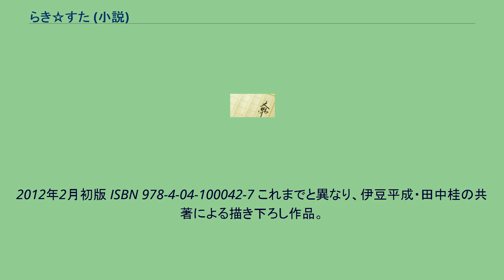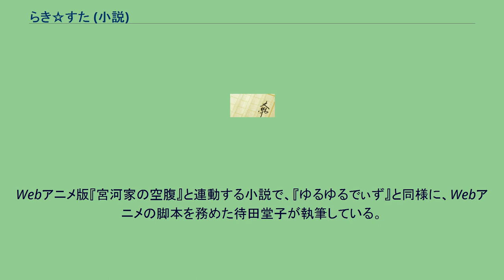らき☆すた (小説)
らき☆すた
らき☆すた 」 らき☆すた (小説) 本項では、美水かがみの4コマ漫画作品『らき☆すた』原作とする角川スニーカー文庫刊行のライトノベル作品について解説する。
またスピンオフ作品である小説作品でも同様に解説する。
登場人物の基本設定については、らき☆すたの登場人物を参照。
ゲーム『真・らき☆すた 萌えドリル 〜旅立ち〜』のDXパック予約購入特典として頒布された冊子で、各キャラクターごとのエピソードがまとめられている。
挿絵はそれまでの版権画やゲームイラストの流用。
『らき☆すた』の世界観を元に創作されたものという注記があり、あくまでも二次創作であることが示唆されている。
なお、泉そうじろうの大学在学中にかなたがこなたを身ごもっている描写があるが、こなたと成実ゆいの年齢差を考えると不自然である。
以下の3作品は竹井10日の文庫書き下ろし作品である。
挿画は各巻とも、原作者の美水かがみが描いている。
2007年9月初版 ISBN ISBN 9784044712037 漫画やアニメの本編とは異なり、かがみが主人公となっている（ちなみに表紙にはこなたの探偵姿が、美水かがみメッセージ☆ぼーどにはつかさが虫めがねを持って「謎は全て解けた」といっている姿がそれぞれ描かれている）。
物語の冒頭でこなたが1ページにつき文庫本1巻分および文庫本20巻分の仕事量の仕事をしたということで、第1章以外に第2巻第1章、第22巻第1章のそれぞれの表紙も掲載されている。
トリックやオチなどはギャグ系の推理小説では使い古されたタイプのものを使用している。
漫画版を原作としているが、こなたがアニメ版のエンディングの3曲目が「に」で始まる番組の曲（忍者キャプター等）ではなかったことにがっかりする（3曲目が忍者キャプターなら「京（キョーダイン）」「ア（アクマイザー3）」「ニ（忍者キャプター）」（京都アニメーションの略）となっていた）などアニメ版との関連もうかがえる（また後述のように、『らっきー☆ちゃんねる』小説出張版も収録されている）。
作中たびたび「ポケロリ」を始めとする著者・竹井の別作品（PCゲーム・小説）などの紹介（コマーシャル）が入っており、かがみとつかさがエロゲーをプレイする場面がある。
2008年3月初版 ISBN ISBN 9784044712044 前作と同じように、作中たびたび著者（竹井）の別作品（PCゲーム・小説）などの紹介（コマーシャル）が入っている。
テレビアニメや、PS2版ゲーム『らき☆すた 〜陵桜学園 桜藤祭〜』とは、パラレルな関係になっている。
ちなみに表紙の職業はこなた、柊姉妹、みゆき以外は全て適当である。
章末ごとに登場キャラのステータスとイラストが描かれているが「岩崎みなみ」だけ省かれている。
2008年10月初版 ISBN 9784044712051 本作は本来のらき☆すたの世界とは異なる完全なるパラレルワールドの話であり、登場人物それぞれに童話のキャラクターが当てはめられている。
以下、こなたが赤ずきん、かがみが桃太郎、つかさが白雪姫、みゆきが三蔵法師となっており、他にもゆたかのヘンゼル、みなみの金太郎、パティのシンデレラ、みさおの銀角が表紙にも登場している。
前作・前々作と同様に、作者の他作品のコマーシャルがたびたび入る。
2009年4月初版 ISBN 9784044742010 本作は雑誌『コンプティーク』で2008年10月号から2009年1月号まで連載の後に文庫化されたもので、前3巻と異なりアニメ版の脚本を担当した待田堂子が執筆し、キャラクターデザインを担当した堀口悠紀子がイラストを描いている。
内容は表題の通り原作と同様の「ゆるゆる」な空気の日常をベースにしており、竹井10日の三部作とは趣が異なっている。
OVAの『道に迷った4人』の後日談がある一方、こなたがパスタマシンを知らないなど、テレビアニメとは矛盾している記述がある。
2012年2月初版 ISBN 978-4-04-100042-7 これまでと異なり、伊豆平成・田中桂の共著による描き下ろし作品。
イラストも原作者の美水かがみのものとなっている。
高校生活最後の冬休みに起きた出来事を、かがみの視点で描いた作品。
設定が原作準拠となっているため、パトリシア・マーティンは一年生時代にはまだ留学していないことから登場しない。
また、峰岸あやのの登場シーンもかなり限られており、台詞もない。
また、小早川ゆたか...